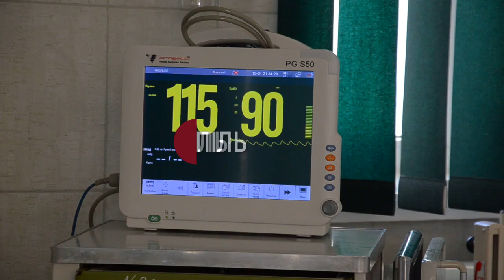Чоловік з Тернопільщини перехворів на Covid-19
Утворення рубців в легенях, інсульт, інфаркт, ниркова недостатність, погіршення зору, або будь-що інше – такими можуть бути наслідки після коронавірусу, каже професор кафедри інфекційних хвороб Тернопільського медуніверситету Василь Копча. За його словами, передбачити, які саме можуть бути ускладнення неможливо, бо КОВІД-19 вражає судини, які постачають кров у всі органи. До кого звертатися після коронавірусу та як почуваються ті, хто  перехворів – дивіться